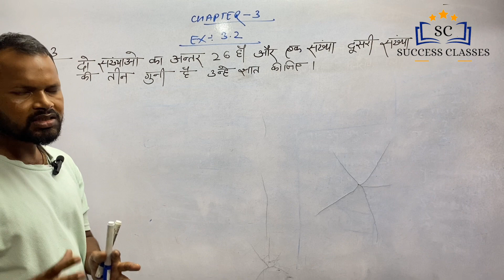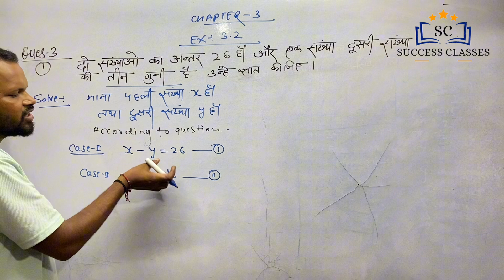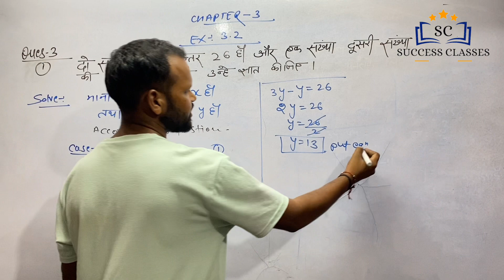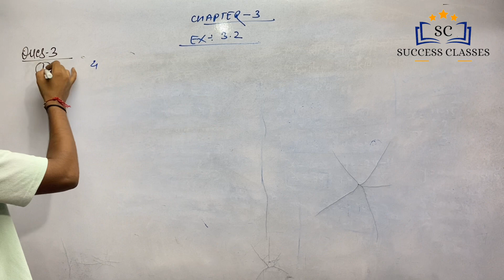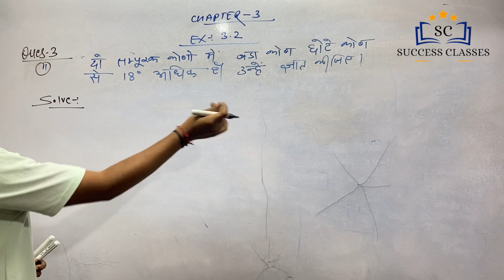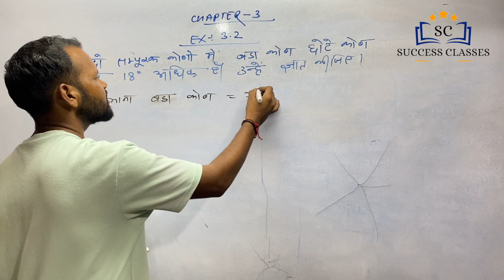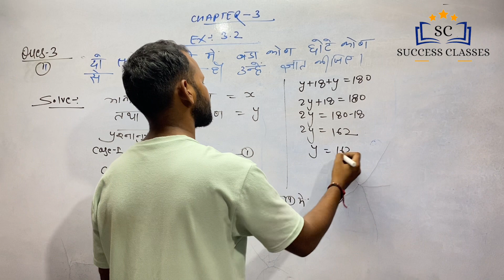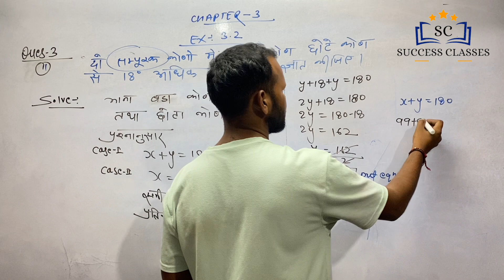10th class|Chapter- 3|Ex:- 3.2|Q.3 Math's part(i,ii)linear equations in two Variables|| hind medium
success classes with Anit Sir
chapter 3rd 10th class
linear equations in two Variables
success classes
maths NCERT
10th class ex 3.3
cbse board
uk board
upboard
10th class | Chapter- 3|| Ex:- 3.3 || Q.1 Math's  linear equations in two Variables|| hind medium

10th class | Chapter- 3|| Ex:- 3.3 || Q.3 Math's  linear equations in two Variables|| hind medium

10th class | Chapter- 3|| Ex:- 3.3 || Q.3 Math's  linear equations in two Variables|| hind medium